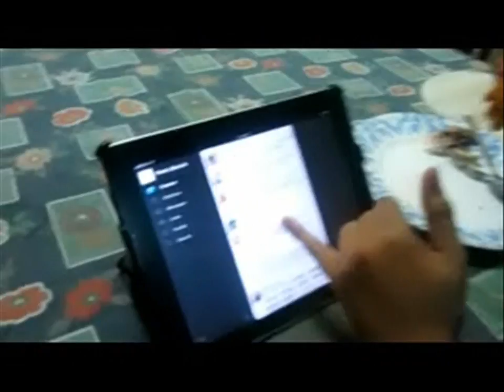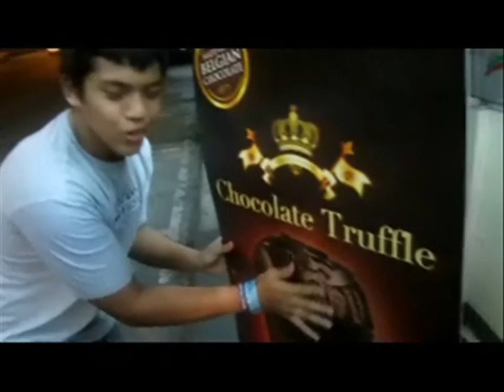Selecta Magnum Hunt!!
Watch our quest to get the hottest new ice cream in town!! Use earphones for better sound quality!!

Magnum means life in Latin. (wink) It tastes like hershey's and is freakin' chewy! Buy this at your nearest convenient store for only 50 pesos! (Selecta should recognize me for advertising. :))))